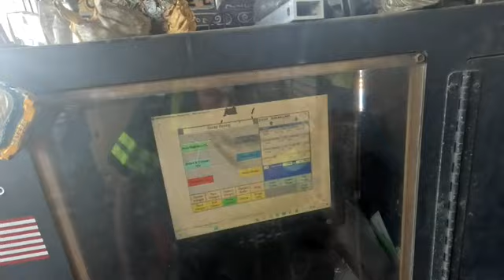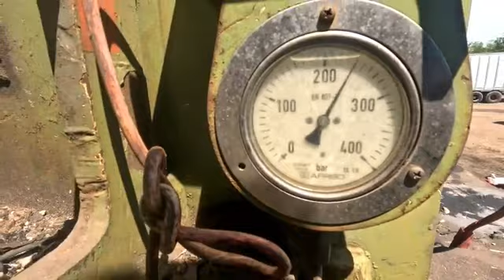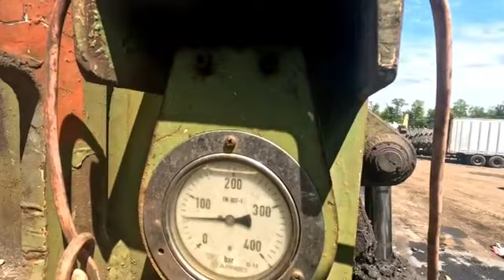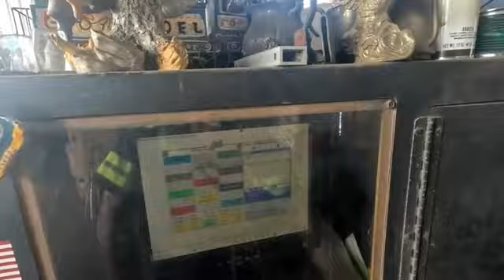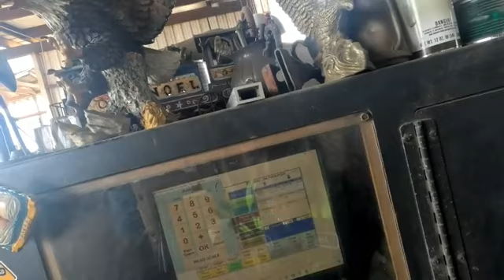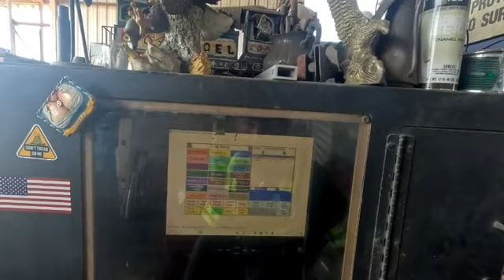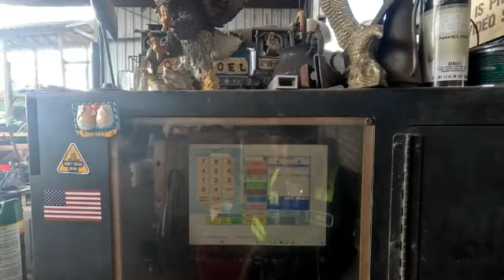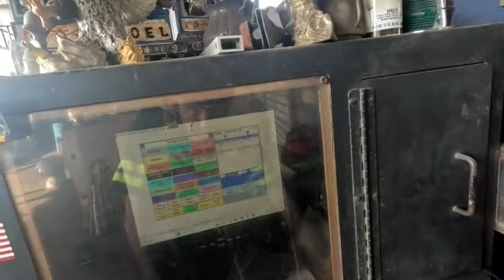SHORT AND SWEET MONDAY